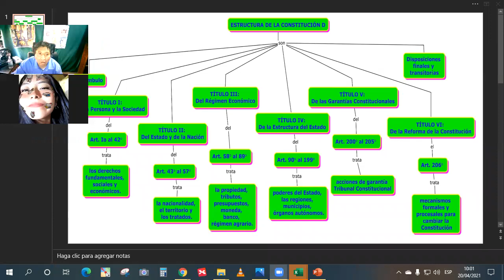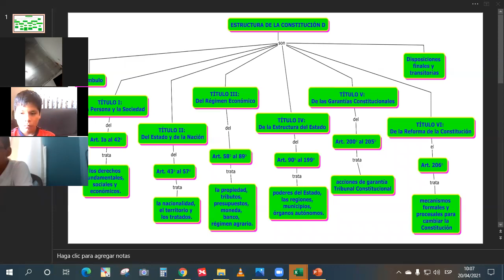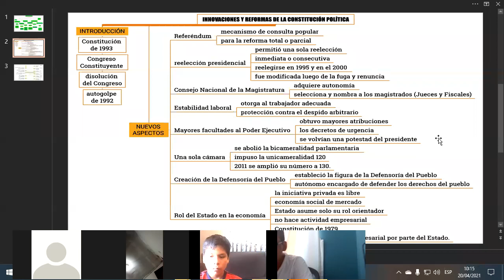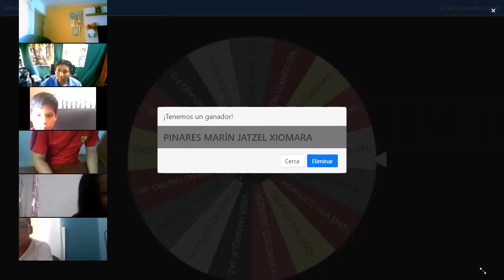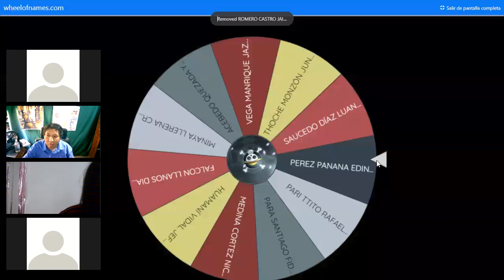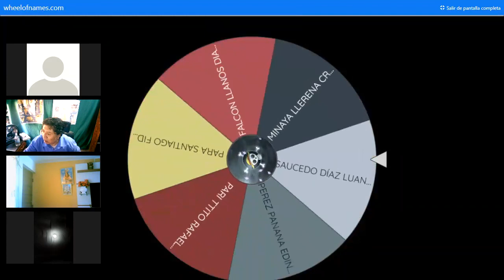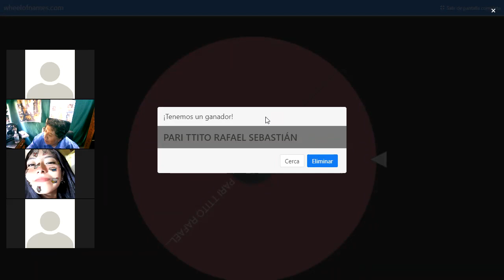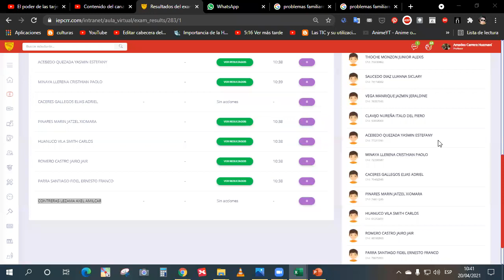Constitución Política II